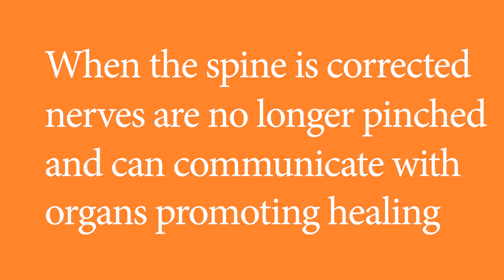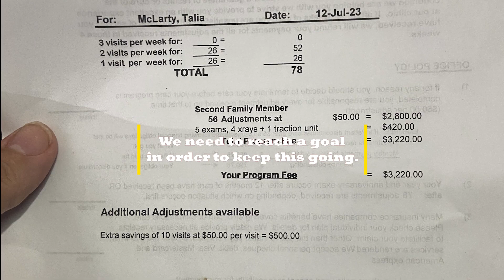Talia Gets Cracking to help fight Cancer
Not that kind of egg, but those are good too. Talia sees a Chiropractor to help re-align their spine and neck to reduce pinched nerves. I one session pain was reduced and the nerves were able to communicate with the body easier. The increased communications actually caused shivering as the nerves made contact with the organs. These sessions are very effective but not cheap, that is why your donations are much needed and more donations will be needed to offset the costs of other future treatments. If you have already donated then THANK YOU, but also remember to hit the share button and post on your social media.
GO TALIA'S ARMY - WE LOVE YOU AND APPRECIATE YOU